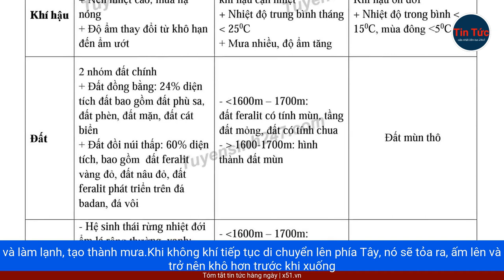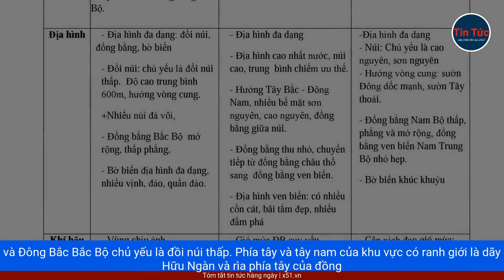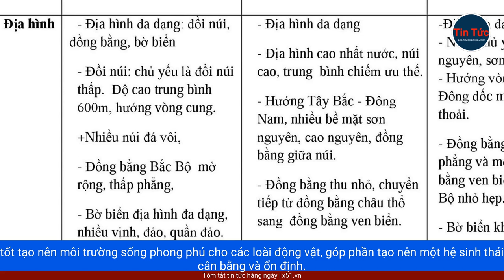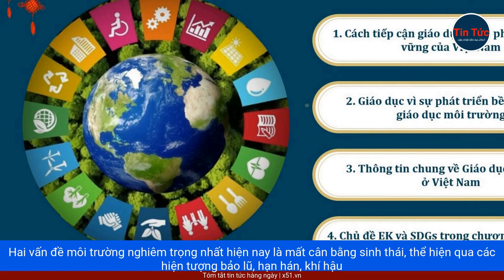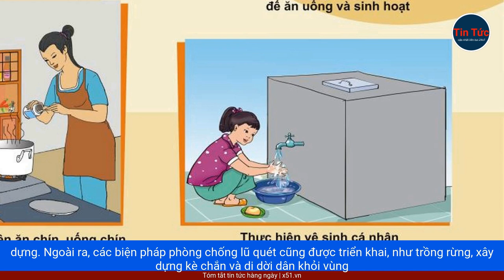THIÊN NHIÊN VIỆT NAM | SỰ PHÂN HÓA ĐA DẠNG THEO BẮC-NAM, ĐÔNG-TÂY VÀ ĐỘ CAO